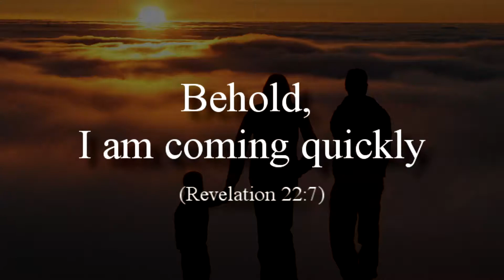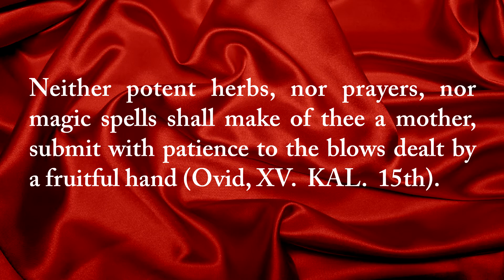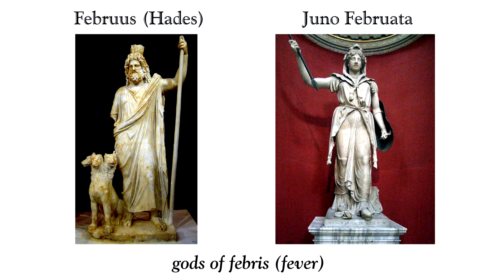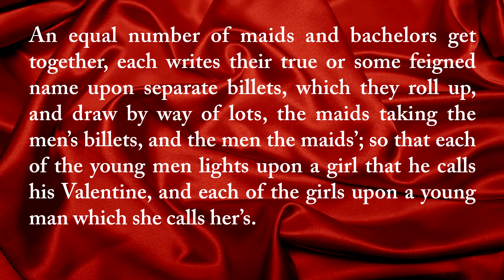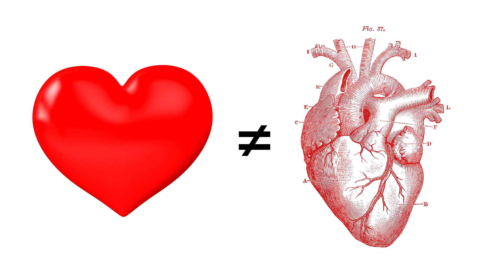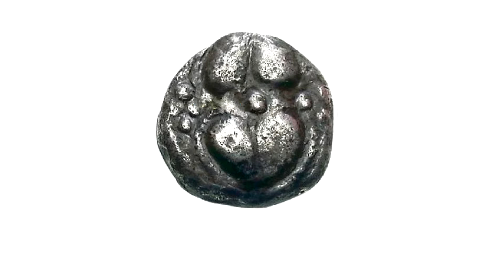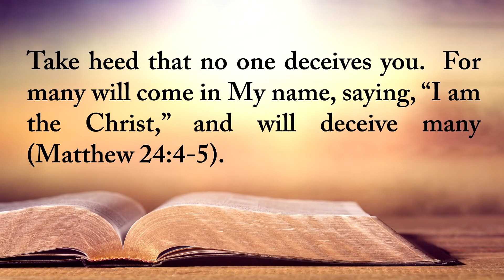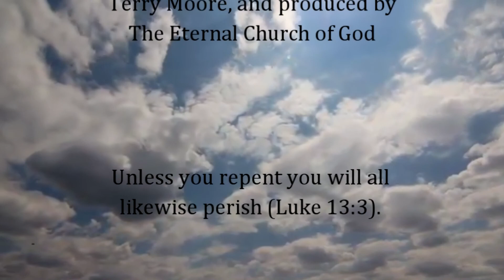Patrons of Valentine's Day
St. Valentine's Day's direct connection to Nimrod, Pan, Februus, Juno Februata, the Lover's Lottery, Cupid, Eros, and how it became a Catholic sanctioned holiday is revealed in this presentation. Presented by Terry Moore (episode 110).